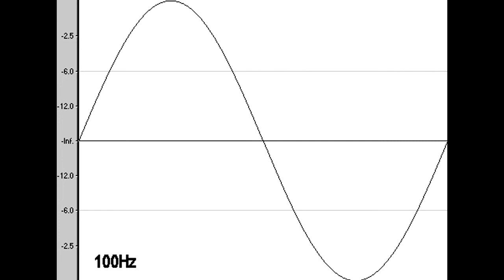100 Hz Tone at -6db (Sound Effect)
Hello everybody!!
This is a 100 Hz Tone at -6db!
Make sure to check the playlist to see which test tone sound effect you prefer!